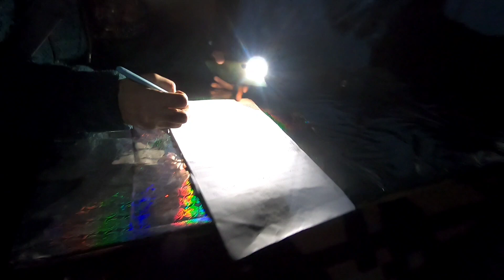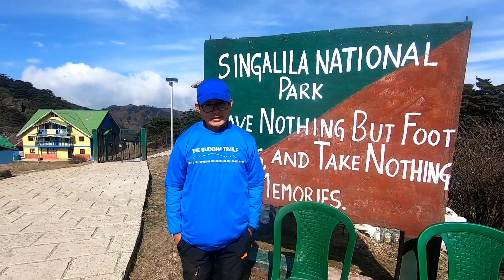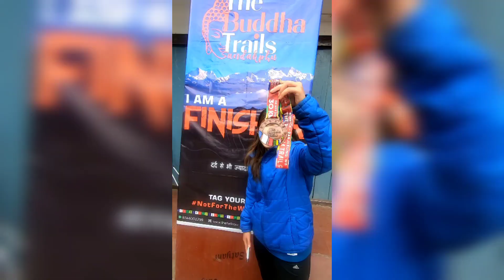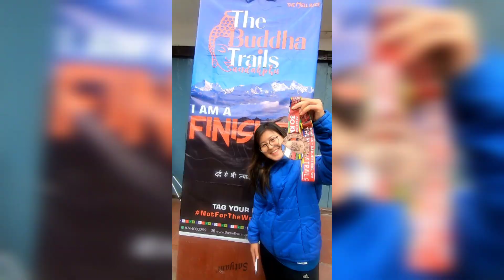53Km - The Hell Race - The Buddha Trail 2023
Race Day - The Hell Race - The Buddha Trail 2023